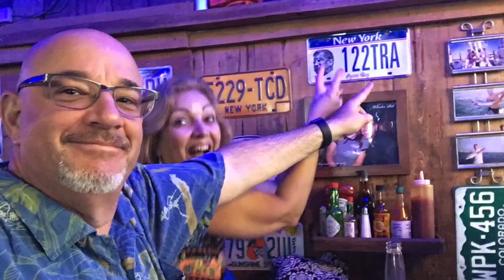Florida- Rich & Terry's Radical Sabbatical #4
Thanks for viewing our YouTube page, please subscribe to our channel to see more interesting videos from our travels of America during our one year sabbatical along with other fun videos. If you like our video give us a thumbs up and don’t forget to leave a comment, we are more than happy to give you insight and tips about our yearlong “Radical Sabbatical”.

Safe Travels,
Rich & Terry